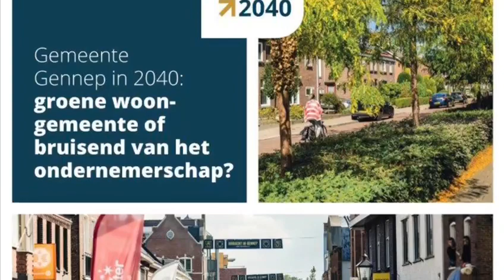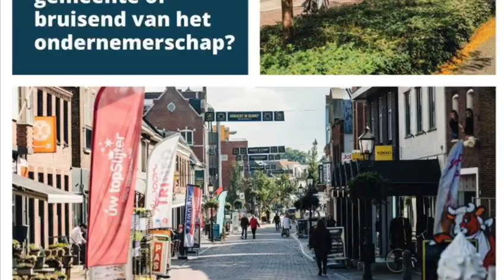Kom naar de Dag van de Toekomst!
Hoe zorgen we ervoor dat het ook in de toekomst fijn wonen, werken en recreëren is in de gemeente Gennep? Denk mee! Kom op zaterdag 1 april naar de Dag van de Toekomst, van 10.00 tot 13.00 uur in zaal Pica Mare in Gennep.